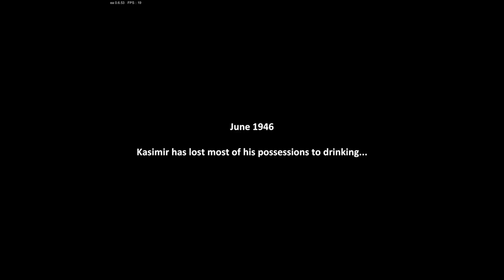Indie Games | #11 Farmer's Life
Farmer's Life is a somewhat lighthearted or dim viewed look on rural post-war life in an Eastern European village. We follow our drunken protagonist as he either develops his family farm or slips into further drunken debauchery. With milieu and frolics to be had by all. You even get to ride a pig. I guess this game was made as a simulator, but in some ways it is a stimulator.